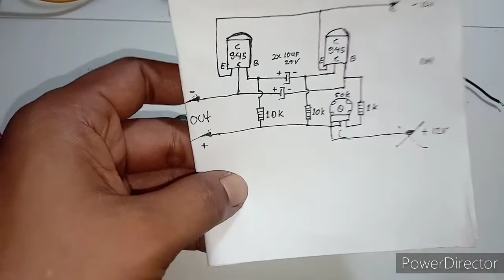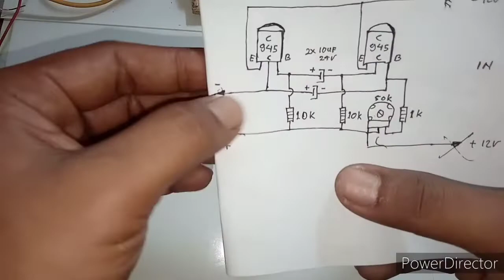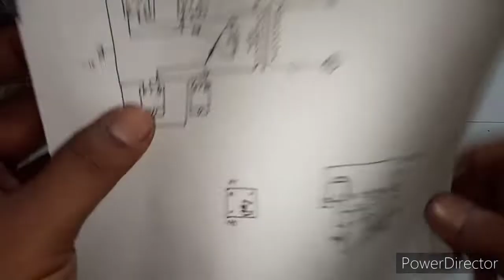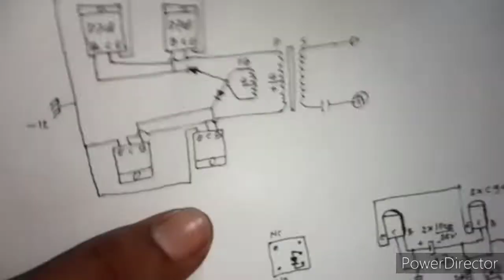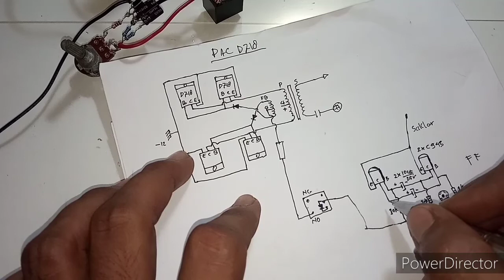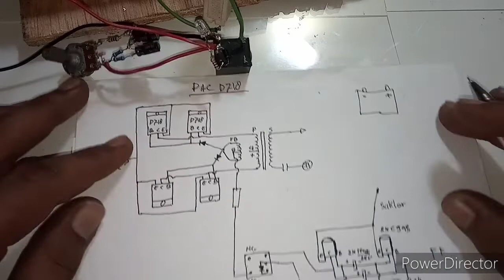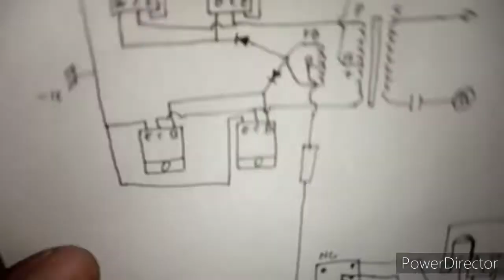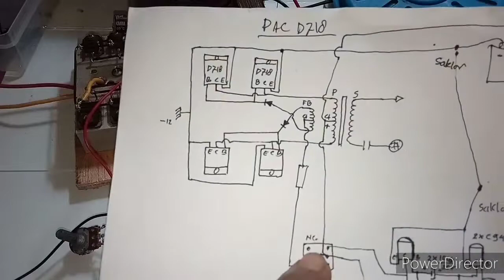MEMASANG FLIP FLOP TANPA IC Ne555, PAC d718.